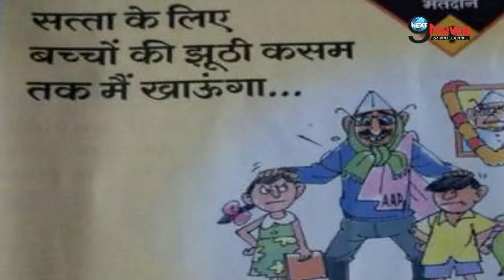BJP publish kejriwal's cartoon: Tie knot with Congress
In an aggressive campaign mode, Bharatiya Janata Party lambasted the Aam Aadmi Party CM candidate Arvind Kejriwal ahead of the upcoming Delhi assembly polls. BJP got the cartoons published in leading newspapers in Delhi in which Congress has been portrayed as a bride with whom AAP is shown tying the knot. In another photo Anna Hazare is shown garlanded on a wall.